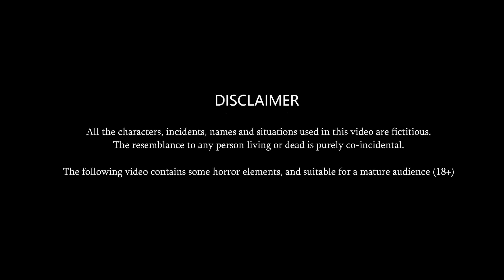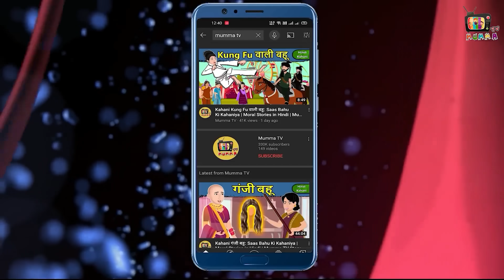Kahani दहेज़ की लालची सास : Saas Bahu Ki Kahaniya | Moral Stories in Hindi | Mumma TV Story